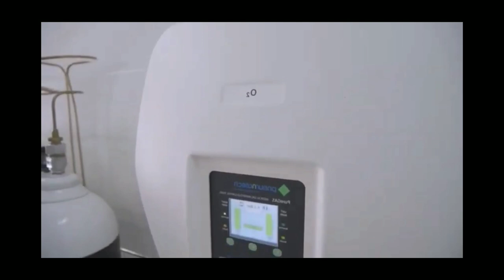குவைத்தில் முழு நேர ஊரடங்கு ?